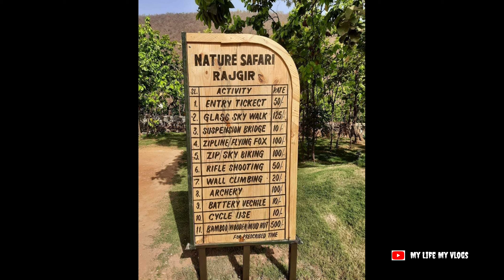Glass Bridge Rajgir और Nature Safari का हो गया उद्घाटन | कितना पैसा खर्च होगा कैसे आना है...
RajgirGlassBridge & NatureSafariRajgir हो गया उद्घाटन | कितना पैसा खर्च होगा कैसे आना है...

Rajgir Glass Bridge: नेचर एडवेंचर (Nature Adventure) के लिए आपको चीन, न्यूजीलैंड या स्पेन जैसे देशों की तरफ नहीं देखना होगा बल्कि अपने देश में ही, आपके अपने राज्य बिहार (Bihar) के राजगीर (Rajgir) में रोंगटे खड़े करने वाला रोमांच आप महसूस कर सकते हैं. राजगीर में चीन की तर्ज पर ग्लास ब्रिज (Glas bridge) तैयार किया गया है जिस पर नए साल में आप स्काई वॉक (Skywalk) का मजा ले सकते हैं.
पांच पहाड़ियों से घिरी अंतरराष्ट्रीय पर्यटन स्थल राजगीर की वादियों की मनमोहक और ऐतिहासिक धरोहरों में अब ग्लास ब्रिज भी शामिल होने जा रहा है. पहाड़ी के उपर इस ब्रिज पर चलते हुए लोग खुद को हवा में तैरता महसूस करेंगे. इस ब्रिज के सहारे 85 फीट आगे अंतिम छोर पर आप पहुंचेंगे तो पारदर्शी शीशे के 250 फीट नीचे जमीन देख आपके शरीर में सिहरन पैदा हो जाएगी. हाल ही में जब मुख्यमंत्री नीतीश कुमार ने यहां का दौरा किया था अधिकारियों ने कहा था कि यह अगले मार्च तक शुरू हो सकता है.

ग्लास ब्रिज के डी सेक्टर यानी लास्ट प्वॉइंट पर एक साथ 10 लोग खड़े हो सकते हैं जबकि ब्रिज के अन्य हिस्सों पर 40 लोग एक साथ घूम सकते हैं. ग्लास की मजबूती को लेकर फिक्र करने की जरुरत नहीं है. इसकी मोटाई 45 एमएम है जो तीन लेयर में है.
बता दें कि पूर्वोत्तर भारत में यह पहला ग्लास ब्रिज है जिसे बिहार सरकार ने पर्यटन को बढ़ावा देने के लिए तैयार कराया है. वेणुबन से पुल को सजाया जा रहा है.इस ग्लास ब्रिज को चीन के हांगझोऊ प्रांत में बने 120 मीटर ऊंचे कांच के पुल की तर्ज पर बनाया गया है.

राजगीर का ग्लास ब्रिज करीब 500 एकड़ में बने अत्याधुनिक जू सफारी पार्क का हिस्सा होगा. यहां आप रोप साइक्लिंग का भी मजा ले सकते हैं. इस पार्क में तरह-तरह के जीव जंतु होंगे. इसके साथ-साथ पार्क में अत्याधुनिक रोप वे का भी निर्माण किया जा रहा है जो लोगों को विश्व शांति स्तूप तक आसानी से पहुंचा देगा. राजगीर को अपने प्राकृतिक सौंदर्य के लिए जाना जाता है. यहां जू सफारी, तितली पार्क, आर्युवेदिक पार्क और देश-विदेश के अलग-अलग प्रजातियों के पेड़-पौधे देखने को मिलते हैं जो आम तौर पर कहीं और नहीं दिखता.

यही वजह है कि ना सिर्फ देश के कोने-कोने से बल्कि विदेशों से भी लोग राजगीर घूमने आते हैं. भगवान बुद्ध की विरासत और भारतीय इतिहास को अपने में समेटे ये शहर पूरे राज्य में आकर्षण का केंद्र है. और अब यहीं पर तैयार हुए राज्य के पहले ग्लास ब्रिज से बिहार में नेचर एडवेंचर को काफी बढ़ावा मिलने की उम्मीद है.